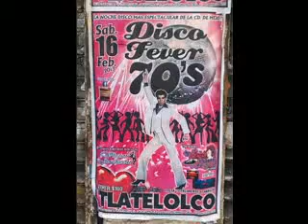Disco Fever 70's